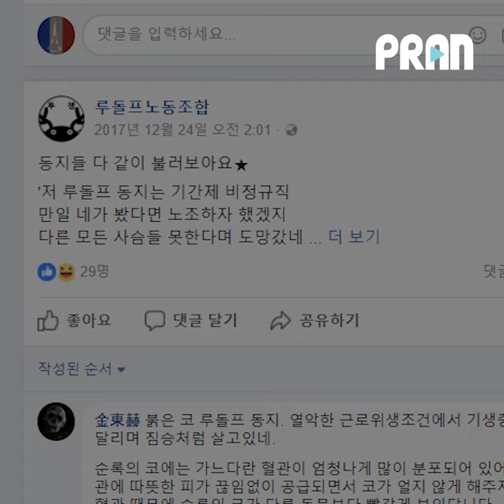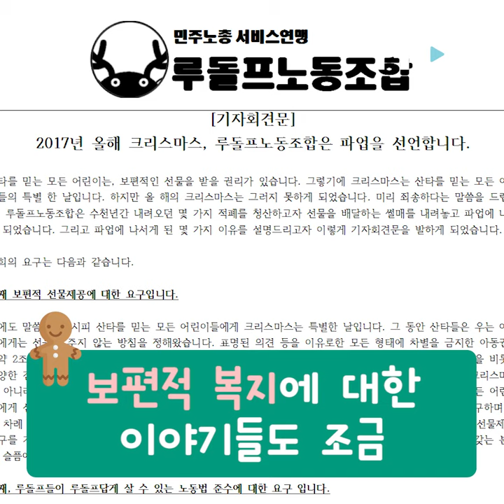루돌프 VS 산타 ?! - 아주 특별한 크리스마스 파업 이야기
루돌프들이 파업을? 2017년 크리스마스에 온라인에서 벌어진 아주 특별한 파업과 이를 주도한 재기발랄한 20대 청년 두 사람의 이야기를 만나보자.